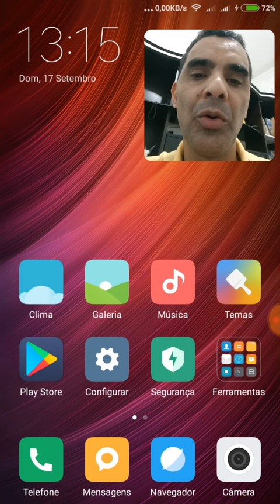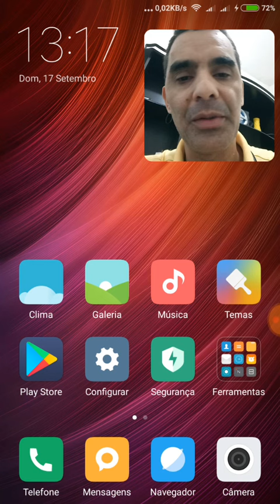MIUI 8. LECCO 2X620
Link da ROM. MIUI 8